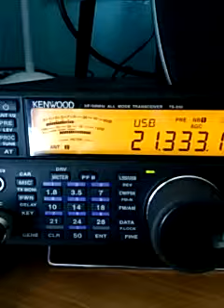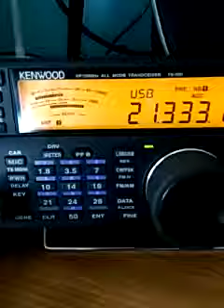9j2bo in Zambia